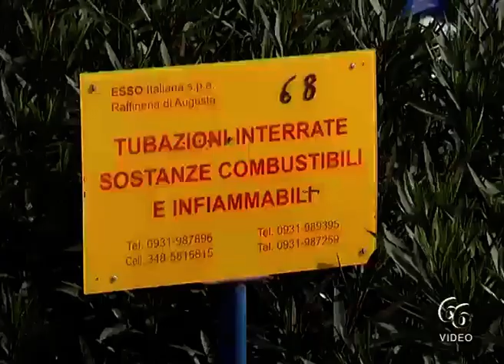Siracusa Fiom Cgil «È tempo di riportare in mani pubbliche la politica industriale del Paese»